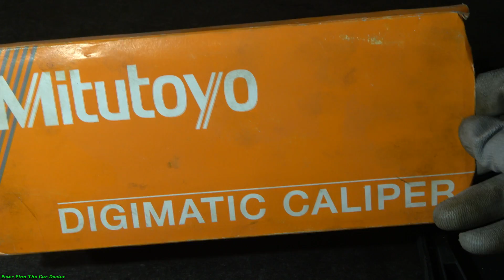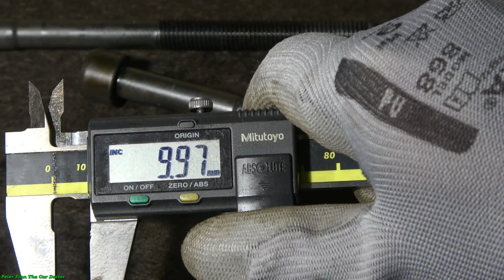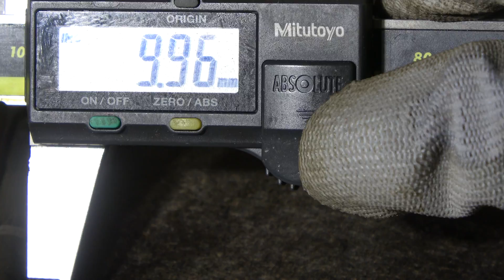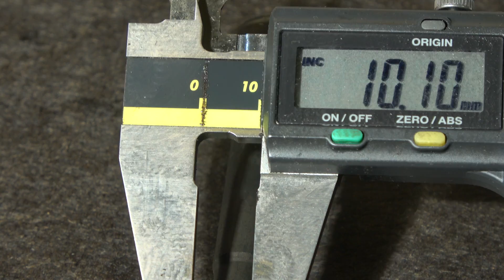P3/27. CYLINDER BOLTS. How to Assemble Toyota Camry 2.4 VVT-i engine: Cylinder Head Bolts inspection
P3. Cómo ensamblar el motor Toyota Camry 2.4 VVT-i: inspección de pernos de culata
P3. How to Assemble Toyota Camry 2.4 VVT-i engine: Cylinder Head Bolts inspection
Engine type 2AZ-FE